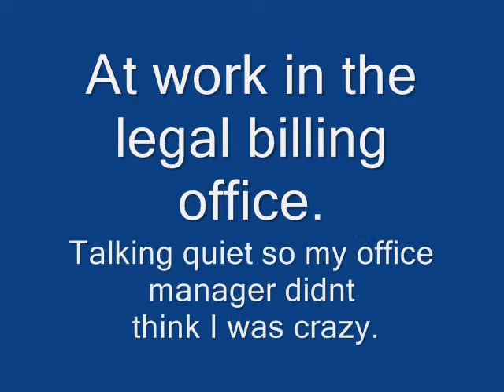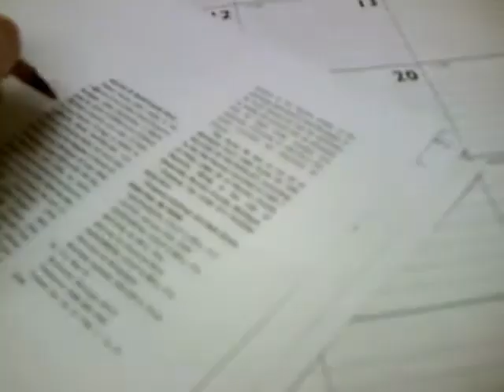Getting a ride to work...